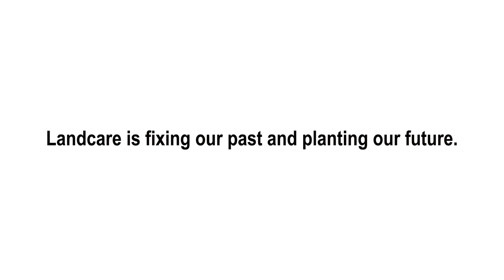Araluen Creek Restoration Project - Film Teaser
Over 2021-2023, Upper Deua Catchment Landcare worked hard to complete their Araluen Creek Restoration Project. They received an Australian Government Bushfire Community Recovery and Resilience grant to undertake large-scale erosion control across 13 sites along the Araluen Creek and it's tributaries. Log sills, root balls, rock banks, livestock fencing and troughs were installed, with over 1500 tubestock planted by volunteers in an effort to revegetate and stabilise the creek.

This clip is a snippet of the feature film produced by local award-winning documentary filmmaker Clare Young and her team. It captures the local Araluen community connecting up to oversee a big project to stabilise the Araluen Creek – a shared environmental resource – that is the lifeblood of the Araluen Valley. The theme: Working together to build resilience!

Copyright Upper Deua Catchment Landcare 2023